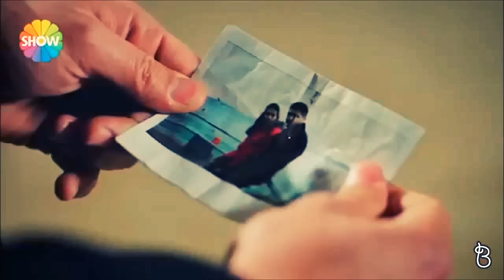Yiğit & Nur || Asla Vazgeçmem ☞ Hüsran